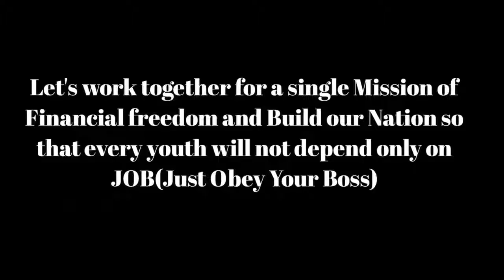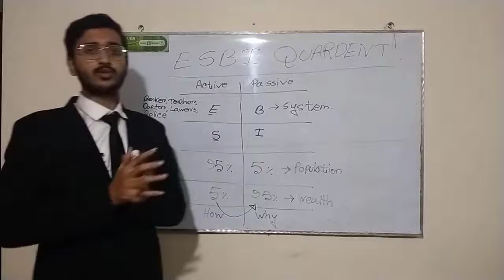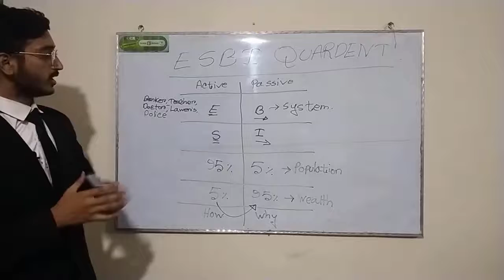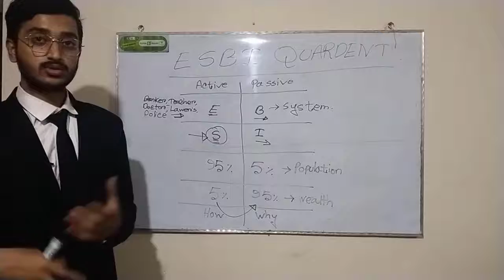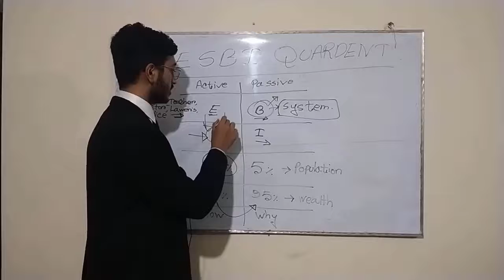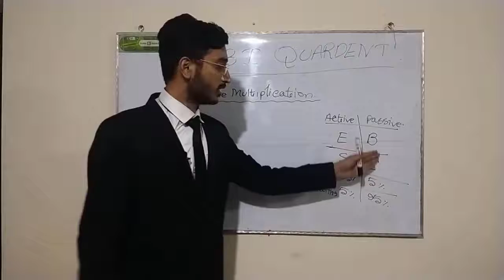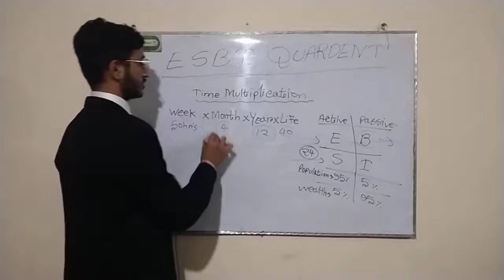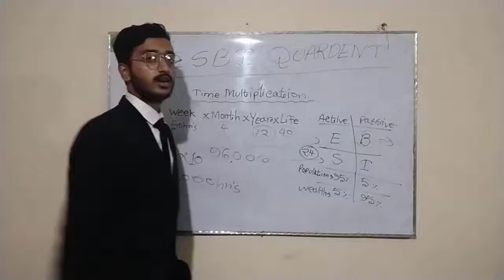3 June 2022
How to get rich by understanding ESBI Quardant- Cashflow Quardant। Explained by Comrade Hamim, C.E.O Of Vestige Marketing  Pvt Limited, Bangladesh